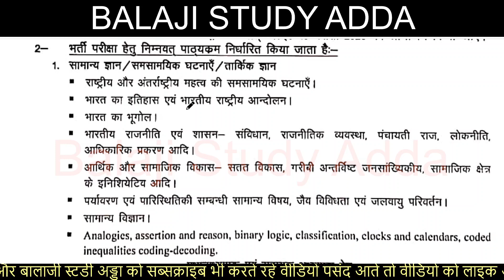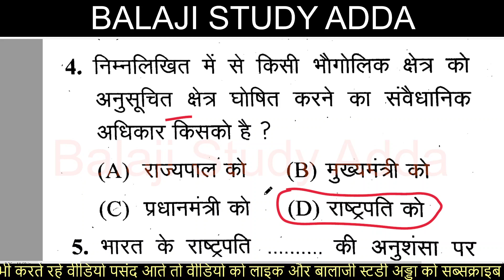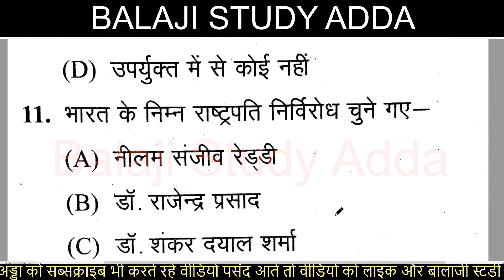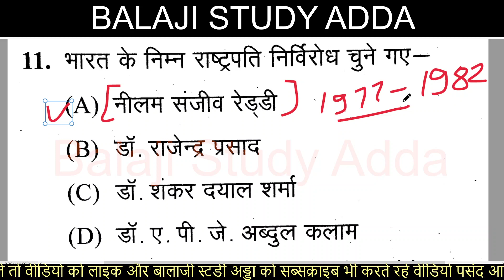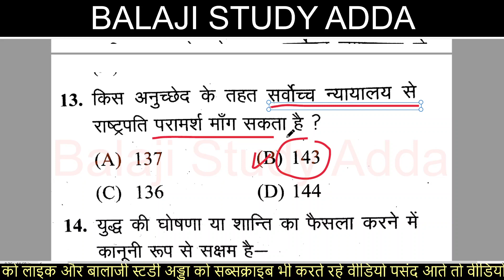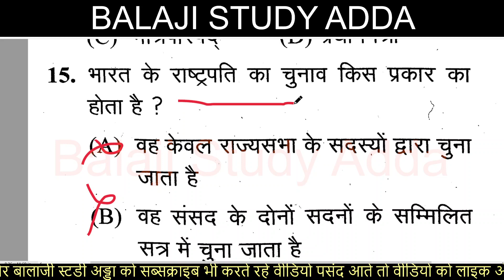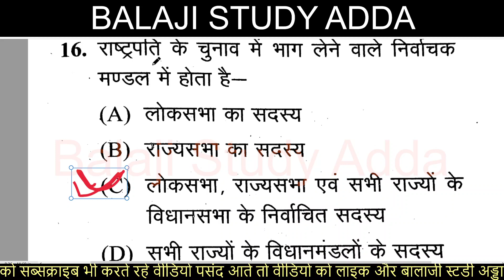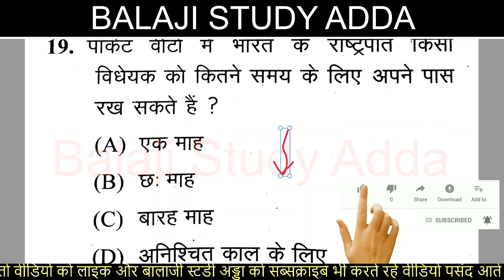JUNIOR AIDED 2021 IMPORTANT QUES | JUNIOR SUPERTET MCQ | जूनियर एडेड भारत का भूगोल | CLASS-5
JUNIOR AIDED 2021 IMPORTANT QUES MARATHON

JUNIOR SUPERTET IMPORTANT QUESTION

जूनियर एडेड सामान्य ज्ञान महत्वपूर्ण प्रश्न
JUNIOR AIDED 17 OCT EXAM IMP QUES ANS
JUNIOR SUPERTET 17 OCT 2021 IMPORTANT QUESTION ANSWER

JUNIOR SUPERTET SCIENCE TOPIC WISE VIDEO
जल, आवश्यकता, उपयोगिता, श्रोत, गुण, प्रदूषण, जल संरक्षण आधारित
वायु- गुण, संघटन, आवश्यकता, ओजोन परत, हरित ग्रह प्रभाव आधारित प्रश्न
ऊर्जा, ध्वनि, स्थिर विदुएत, प्रकाश और प्रकाश यंत्र पर आधारित प्रश्न
मापन, विदुएत धारा, चुम्बकत्व, गति बल और यंत्र पर आधारित प्रश्न
मात्रक पर आधारित प्रश्न
JUNIOR AIDED SCIENCE TOPIC WISE VIDEO

जन्तुओ में श्वसन पर आधारित प्रश्न
जन्तुओ में उत्सर्जन पर आधारित प्रश्न
जन्तुओ में लाभदायक जंतु पर आधारित प्रश्न

जन्तुओ में पोषण, पौधों में पोषण, जनन और लाभदायक पौधों

भोजन, स्वास्थ्य, स्वच्छता एवम् रोग, फसल उत्पादन, नाइट्रोजन चक्र पर आधारित 73 प्रश्न
जूनियर सुपरटेट टॉपिक वाइज प्रश्न

किशोरवस्था, विकलांगता पर आधारित प्रश्न
बाल विकास की अवस्थाओ पर आधारित प्रश्न

कोशिका से अंगतंत्र तक
कोशिका के प्रकार
कोशिकांग की खोज और उसके कार्य
सूक्ष्म जीव व उनका वर्गीकरण आधारित प्रश्न
Micro Organism & their Classification

जन्तु की संरचना और कार्य
Classification of Animals
Classification of Livings
Modern Classification of Animal Kingdom
जन्तु जगत का वर्गीकरण प्रोटोजोआ और मेटाजोआ

सजीव निर्जीव पदार्थ - जीव जगत , सजीवो का वर्गीकरण , जन्तु एवम् वनस्पति के आधार पर पौधों का वर्गीकरण एवम् जन्तु का वर्गीकरण , जीवो का अनुकूलन , जन्तु और पौधों में परिवर्तन
जूनियर एडेड विज्ञान टॉपिक वाइज
जूनियर एडेड विज्ञान टॉपिक वाइज महत्वपूर्ण प्रश्न

रेशे और वस्त्र, रेशो से वस्त्रो तक
प्राकृतिक रेशे
कृत्रिम रेशे
रेशों के प्रकार

जूनियर सुपरटेट महत्वपूर्ण खोज

Science sound based imp ques ans
Science Chapter Sound Based Important question answer
junior aided science imp ques ans
junior aided science practice set

ध्वनि पर आधारित महत्वपूर्ण प्रश्न

ऊष्मा पर आधारित महत्वपूर्ण प्रश्न
विज्ञान ऊष्मा पर आधारित प्रश्न
जूनियर एडेड विज्ञान महत्वपूर्ण प्रश्न

JUNIOR SUPERTET SCIENCE IMPORTANT QUESTION ANSWER
PET SCIENCE IMPORTANT QUESTION ANSWER
दैनिक जीवन में विज्ञान आधारित महत्वपूर्ण प्रश्न
न्यूटन पर आधारित प्रश्न

JUNIOR SUPERTET SCIENCE ONE LINER
JUNIOR SUPERTET UNIT BASED QUESTION
इकाई पर आधारित प्रश्न
विज्ञानं इकाई पर आधारित प्रश्न
UPSSSC PET 2021
UPSSSC PET SCIENCE 2021
JUNIOR AIDED SCIENCE IMP1ORTANT QUES
CLASS 6 TO 12 LEVEL SCIENCE IMP QUES ANS
जूनियर विज्ञान महत्वपूर्ण प्रश्न
जूनियर सुपरटेट विज्ञान महत्वपूर्ण प्रश्न

वर्तमान में कौन क्या है 2021 in hindi
जूनियर एडेड सहायक अध्यापक और प्रधानाध्यापक के लिए करंट अफेयर्स
जूनियर एडेड कर्रेंट अफेयर्स
वर्तमान में कौन क्या है 2020 in hindi
UP junior aided vacancy official notification
up junior aided vacancy exam date
up junior aided vacancy Application form date
Uttar Pradesh junior aided vacancy current affairs